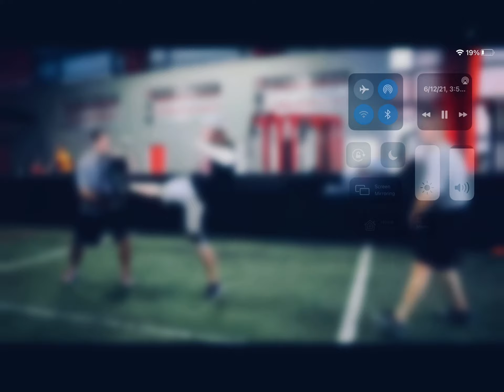AJ’s The Best!